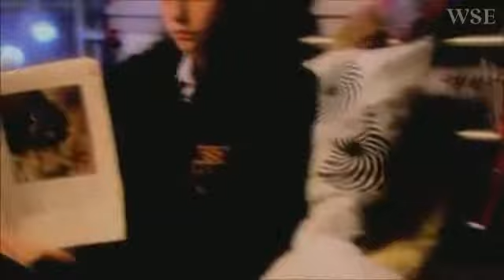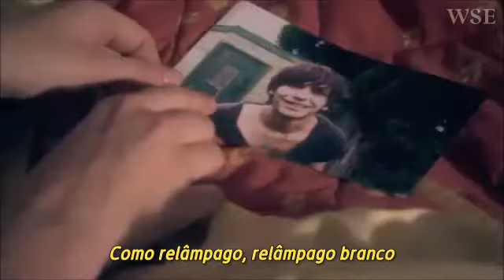Lana Del Rey - Carmen (Legendado PT-BR)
CRÉDITOS AO CANAL  Florence AC
SÉRIE: SKIN